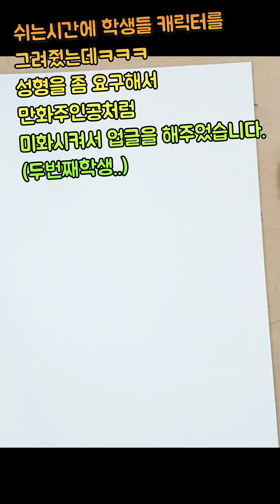입시반 제자들 캐리커쳐 그려주기2탄/6분크로키/ㅋㅋㅋㅋ찐빵캐릭에서 만화여주인공으로//반전그림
차쌤 인스타